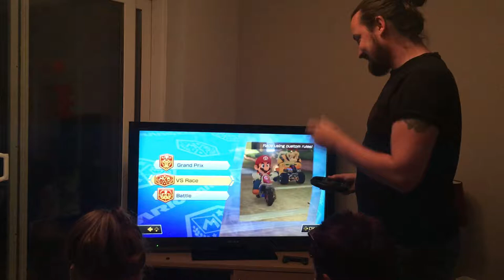Hairy Heathen Vlog Ep15 Pizza, Beer and Mario Cart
Hey Dudes, Welcome to another of my Vlogs Episode 15, I was working this weekend so I did not do too much. I visited my Mum for Pizza, Beer and Mario Cart and had a great laugh. Until next time, Take care. HH.